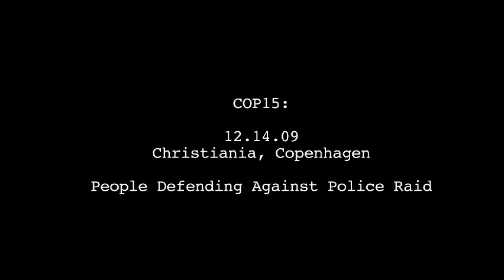COP15: 12.14.09 Peoples Defense of Police Raid on Christiania Neighborhood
After a long day of demonstrations against the Canadian Tar Sands, and the issues of climate change and migration activists have been tear-gassed and arrested by police while attending an evening party.  The police appear to be trying to wear down street-level opposition through constant offensive action against activists.
This Video Shows fire barricades set up by people in the neighborhood to stop advancing Riot Police.